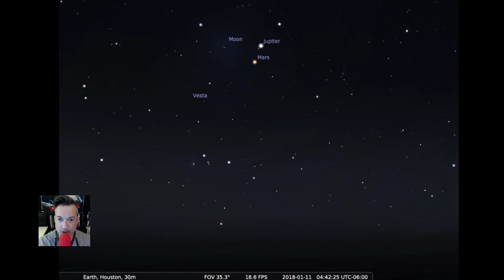Overwhelmed?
Today was overwhelming, so I thought I'd talk about it. What do you do when you feel overwhelmed?